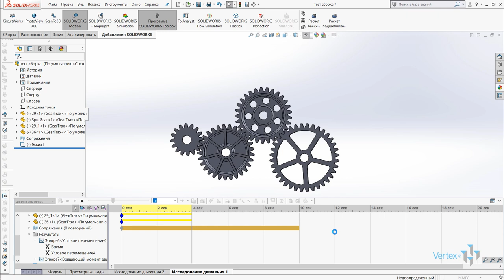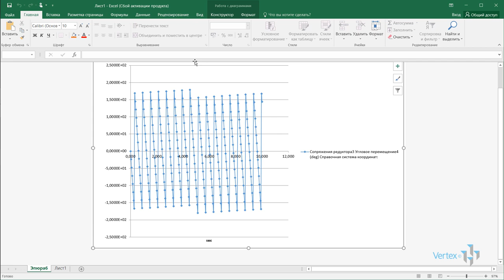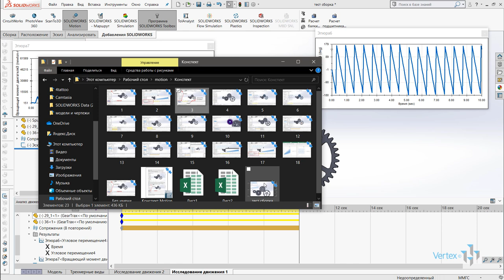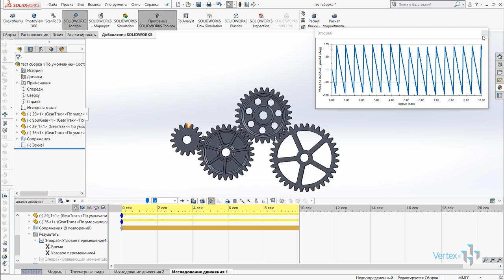Анализ движения в сборке с помощью добавления SOLIDWORKS Motion